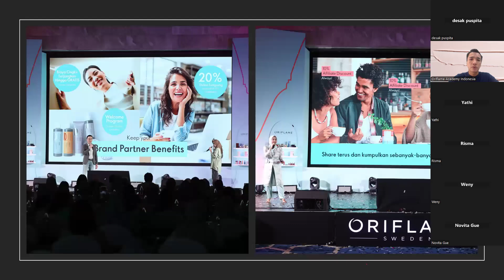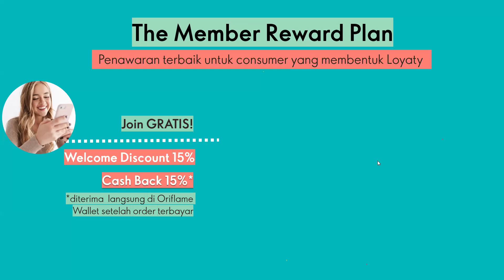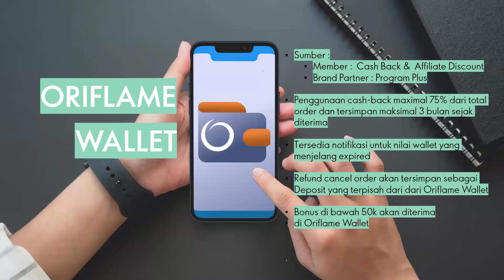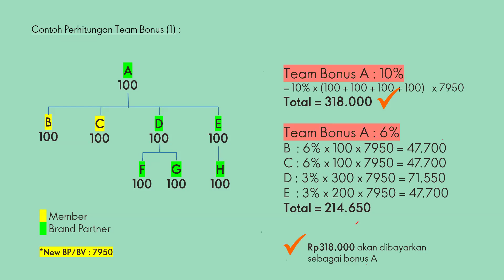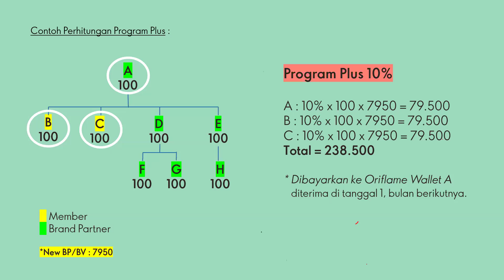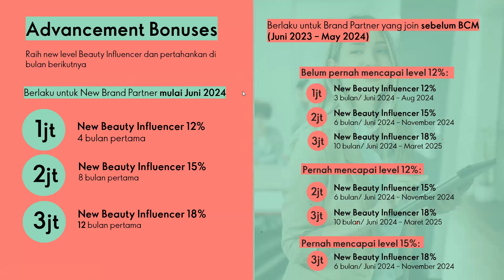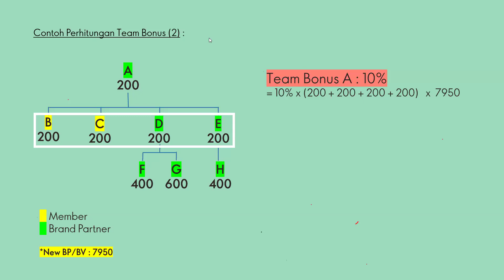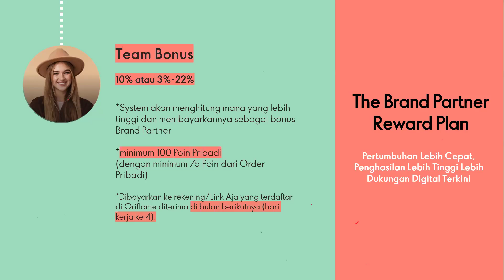Beauty Community Model (BCM) Update Mei 2024 oleh KAM Sandy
Update Beauty Community Model  bersama Key Account Manager (KAM) Sandy
30 Mei 2024